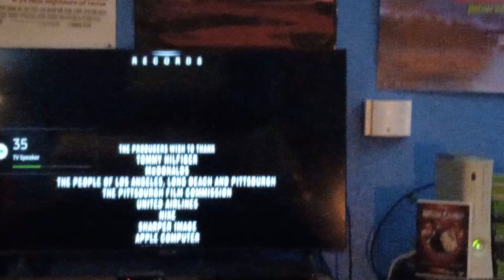BVPD/Caravan Pictures/Walt Disney Pictures (1999)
Taken From "Inspector Gadget" Which Was Capped From The DVD Release

R.I.P Michael A. White
November 12th, 1962 - January 19th, 1999

This Was The Final Movie To Use The Caravan Pictures Logo Before Merging Into Spyglass Entertainment Which Made It's Debut With "The Sixth Sense" Which Came Out A Month After "Inspector Gadget" Came Out